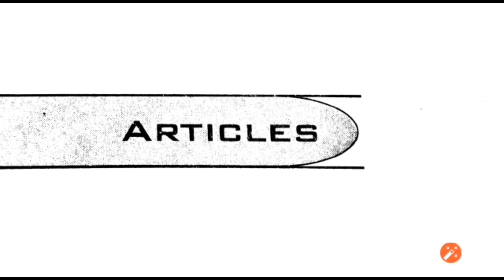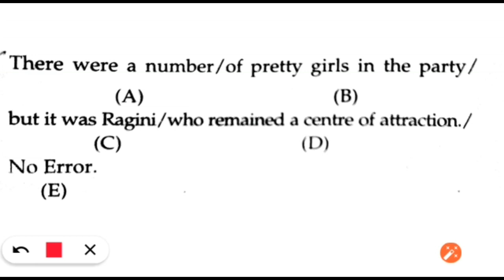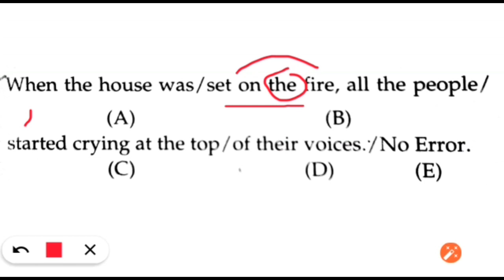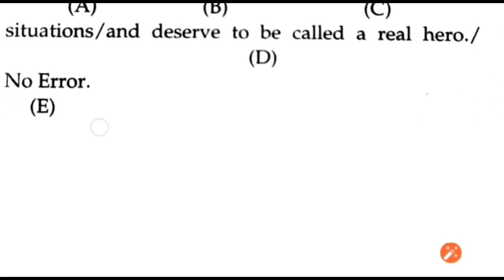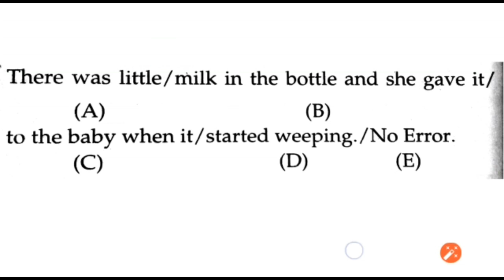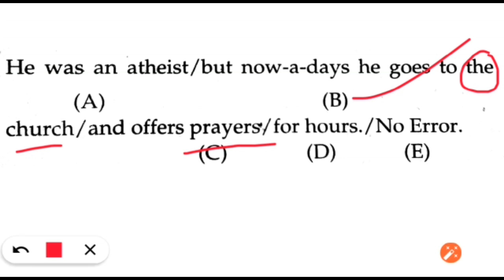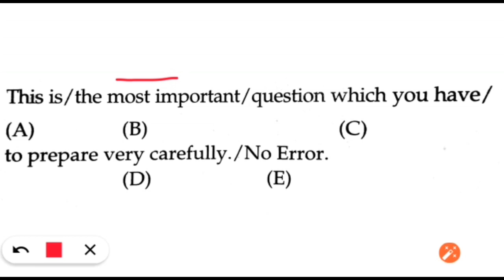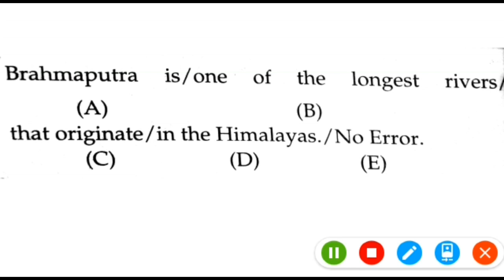SSC MTS ARTICLE IN ENGLISH|SSC MTS 2019 | SSC MTS PREVIOUS YEAR PAPER | BSA CLASSES